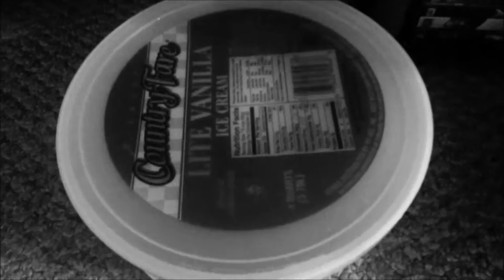Dinner for Two